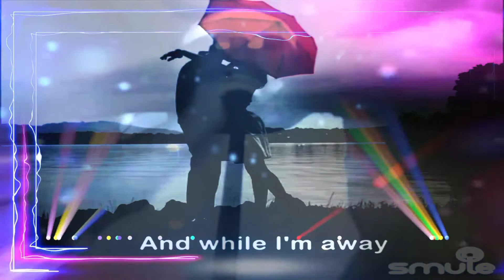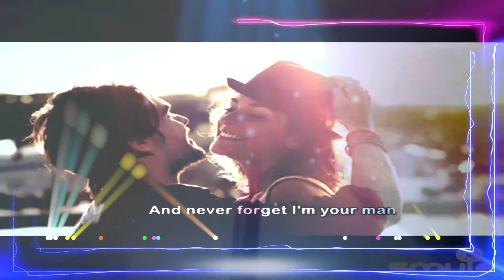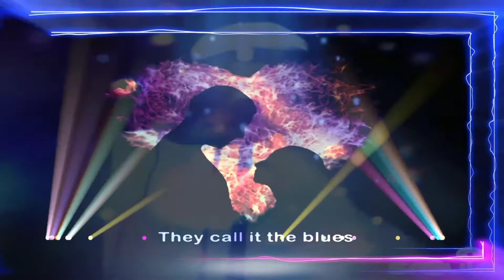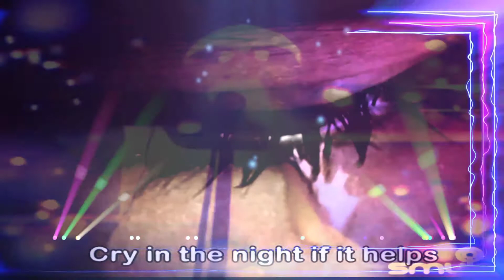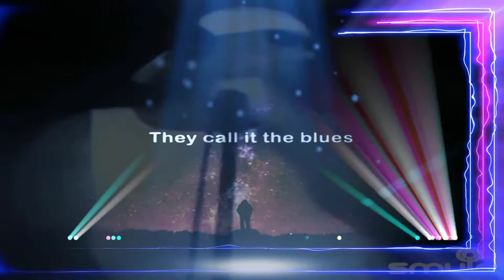I Guess That's Why They Call It The Blues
Bet y'all never seen this one coming 😉 One Bad Ass ( My Personal Favorite ) Elton John tune! I laid the smackdown on this bad ass song for ya and Hope you enjoy it as much as I did singing it!🤞😎 to Subscribe to this YouTube Channel & please in your spare time drop by My Muzik Majik FB Business page and give it a thumbs up 👍 @ & You can find me on Instagram @ braden_alther and on IGTV